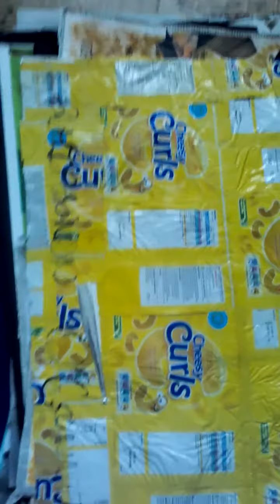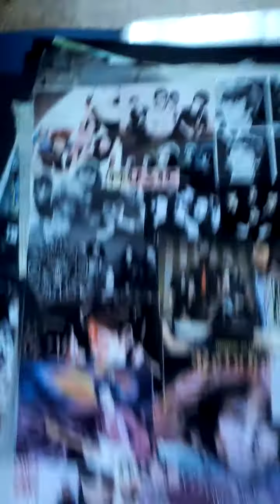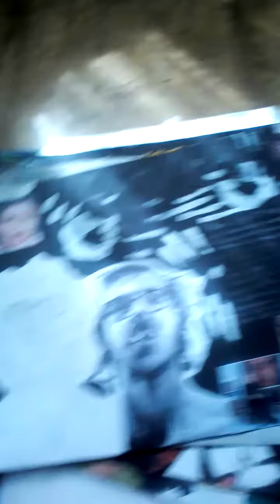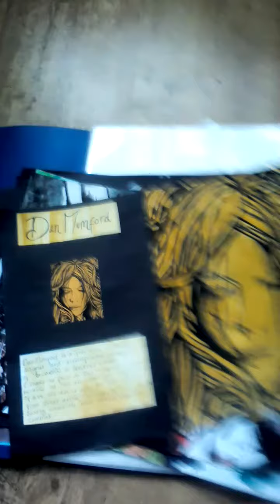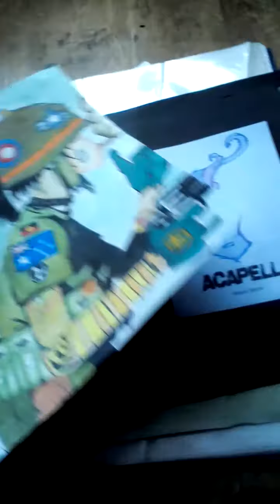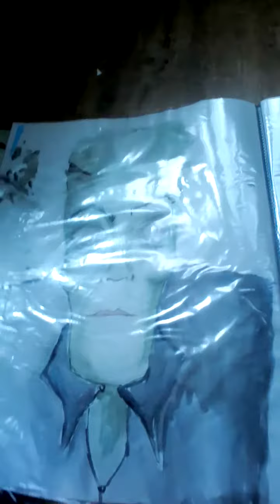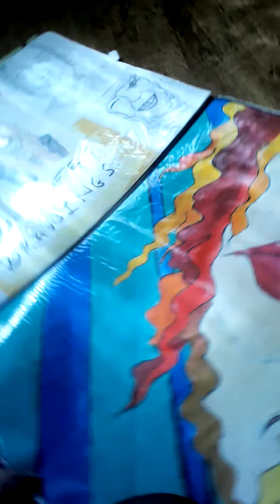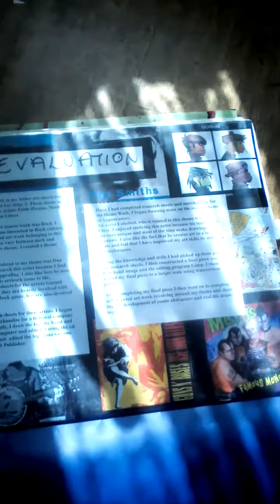A* GCSE Art and Design Course Work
Just showing y'all my stuff because idk people asked for some more art videos.. So here you go!